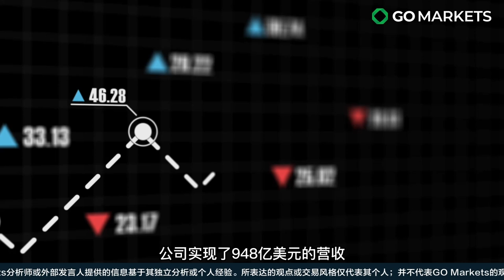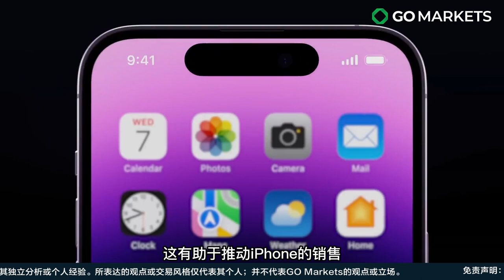短股评—AAPL | GO Markets 独家解读